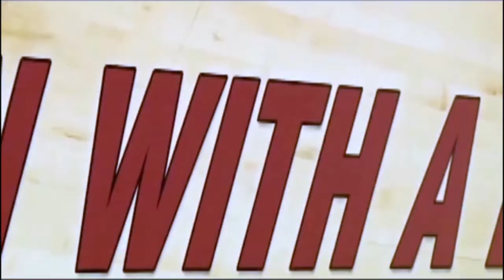The Stephanie Gaitley Show 11/21/17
The StephanieGaitley Show welcomes HC Stephanie Gaitley as well as team veteran Lauren Holden and freshman Johanna Klug.